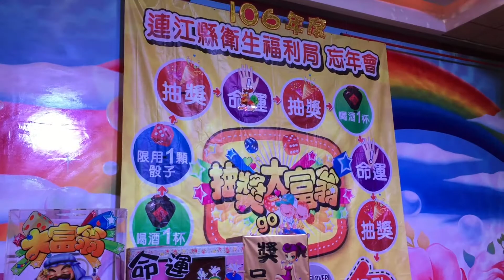馬祖日報2017-01-20影音／忘年會 連江縣衛生福利局玩不一樣的大富翁遊戲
地點：神辳居婚宴會館
　在健康生活第1、社會福利優先的意識下，地方政府組織修編16局處，原民政局最大1個區塊社會福利(老人、婦嬰幼兒、弱勢族群)切給照護專業屬性的衛生局，衛生福利局變成第1大局。
　今年歲末忘年會，玩不一樣的大富翁遊戲，他們都具辦活動能量，而且一向不委外，雖然辛苦，但造就第１線工作同仁均能獨當一面。